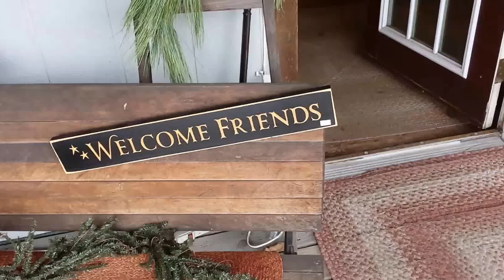A "Little" Walk in the Country ~ Little's Country Gift Shop ~ Holiday 2014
Join us for a gathering of friends, refreshments and extended daily shopping to celebrate this Joyous Season !!
Extended hours Nov 6 through Nov 15
10 AM to 5 PM
Little's Country Gift Shop
2217 Hardscrabble Rd
Munson PA